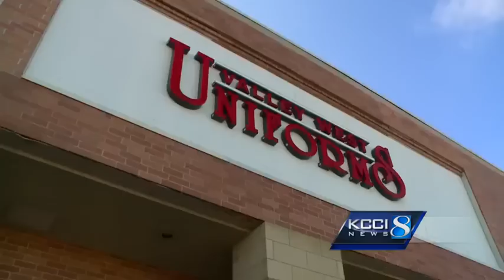100-year-old man refuses to run out of steam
A man who hit a triple-digit milestone over the weekend believes clocking in every day keeps him young.